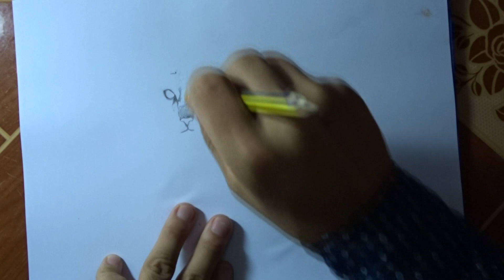How to draw a beautiful cat sleeping on the rock step by step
Hi everyone in this video i would like to show you how a cat with pencil painting it just simple and easy  skill for the beginner, I wish you like and learn how to draw as well. However I am the beginner so my draw isn't very good but i am happy to share any idea that I have for everybody. This is a special gift for kids or students who are interesting with learn how to draw.
Thank you very much for your valuable time watching my video.
Good luck .

**See  daily videos  on